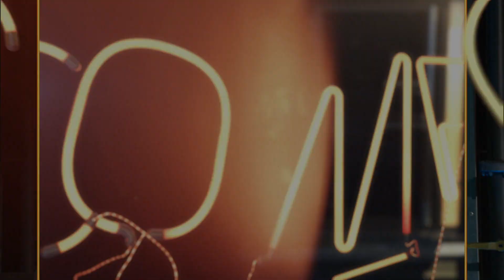Michel Gammenthaler - Man(n) kocht | Comedy aus dem Labor | SRF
Für Michel Gammenthaler ist Kochen mehr als nur Fleisch wenden oder Pizza in den Ofen schieben. Das Kochheftli ist das Playboy des modernen Mannes und die Küche sein Hoheitsgebiet.